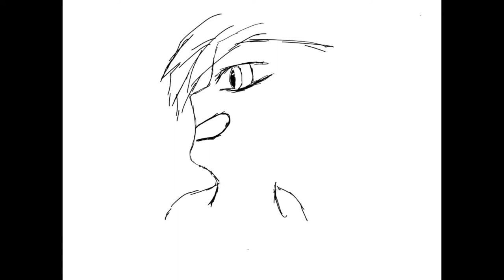The sketching in darkness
A just normally black and white sketching